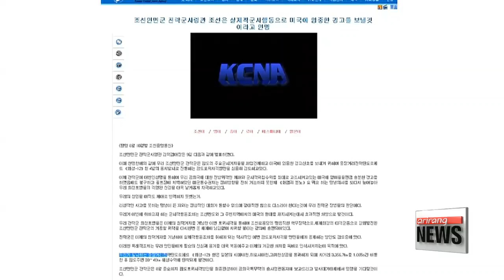North Korea makes further Guam threats...South Korea issues warning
北 "화성-12 4발 사격방안 검토" ...軍 "北 도발하면 강력 응징"
North Korea has revealed further details of its plan to fire ballistic missiles into the sea near Guam.
It's now specifying it will launch four intermediate range missiles in the coming days.
While most experts believe this is yet another bargaining chip for the regime's political gains... South Korea's military has sent out a strong warning against Pyongyang.
Kwon Jang-ho starts us off.

On Wednesday Pyongyang announced it was 'carefully examining' an operational plan to launch a ballistic missile strike in the areas around Guam.
On Thursday, the North said they are "seriously examining" that plan.
Extra details were announced on North Korean state media, saying that the plan entails launching four Hwasong-12 intermediate range ballistic missiles.
It said the rockets will travel over Japan, exactly 3,356-point-7 kilometers for 1,065 seconds, and hit the waters around Guam, 30 to 40 kilometers away from the island.
Reiterating Wednesday's statement, the purpose of the strike is said to be to deter U.S. military assets from mobilizing from the island AND to send a message to Washington.
The plan, it said, is set to be finalized and reported to Kim Jong-un by mid-August.

The statement also slammed recent comments made by U.S. President Donald Trump.
Pyongyang called Trump's threats of 'fire and fury' a 'load of nonsense', saying that he 'failed to grasp the gravity of the situation.'
It added that 'sound dialogue is not possible with such a guy bereft of reason' and that 'only absolute force can work on him'.

South Korea's Joint Chiefs of Staff have issued a strong response to Pyongyang's threat toward Guam and other recent threats to South Korea and the U.S.
They said it is a serious challenge to the Korean people and the South Korea-U.S. alliance and warned the regime against carrying out any action.

"If North Korea ignores our warning and carries out this provocation, they will face strong and firm punishment from our military and the South Korea-U.S. alliance."

South Korea's Presidential Office of Cheong Wa Dae also announced that that it would hold an emergency meeting of the National Security Council, Thursday afternoon, to discuss North Korea's recent threats.